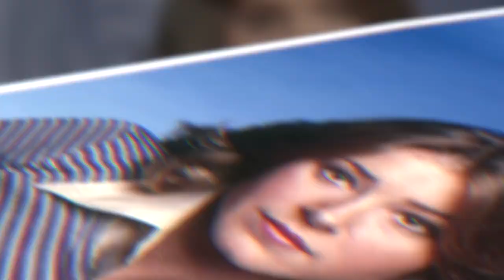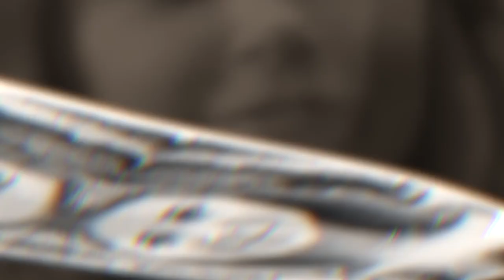12 Bizarre Lisa Eilbacher Facts You Need to Know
Born with a silver spoon to a huge oil tycoon in Saudi Arabia, Lisa could have had any
life she wanted, but she decided to pursue her one true love which was acting and even
her siblings followed suit until she decided to quit acting for the sake of love.

00:00 - Intro
00:41 - No media presence
02:08 - She's a native American
02:32 - Has a 4 decades career in Hollywood
03:02 - Started as a supporting actress
03:33 - First performance was pretty poor
04:19 - She was a bodybuilder
04:53 - Her net worth
05:11 - Quit acting
06:00 - Hates celebrity life
06:45 - Stuck to guest roles

Many of Lisa’s fans are usually distracted by her acting on the big screens that they
forget the human side of her. In reality, despite her outgoing and amazing skills, Lisa
makes is deliberate about keeping away from social media and when pressed, she says
 she enjoys her private life and has always envied regular citizens even at the peak of
her fame.
As technology progressed, it became more and more bizarre to her fans that she wasn’t
 active on social media, but Lisa seems resolved to keep it that way and keep living her
 simple life.

12 Bizarre Lisa Eilbacher Facts You Need to Know